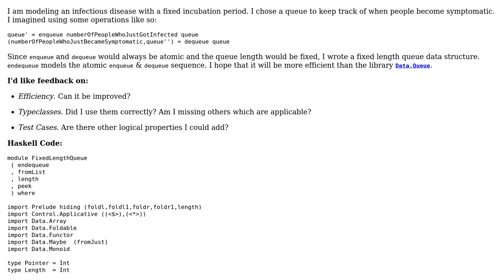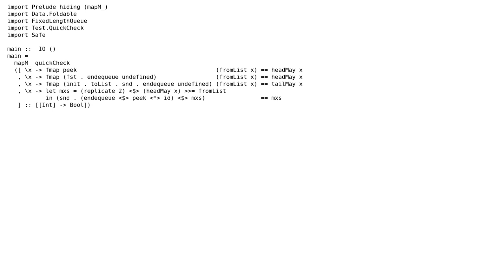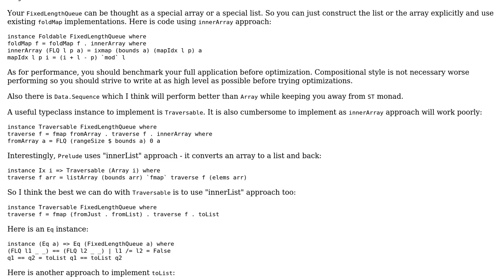Code Review: Pure fixed length queue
With thanks & praise to God, and with thanks to the many people who have made this project possible! | Content (except music & images) licensed under CC BY-SA | Music | Images & others | With thanks to user recursion.ninja user nponeccop user Jamal and the Stack Exchange Network Trademarks are property of their respective owners. You are responsible for your own actions.